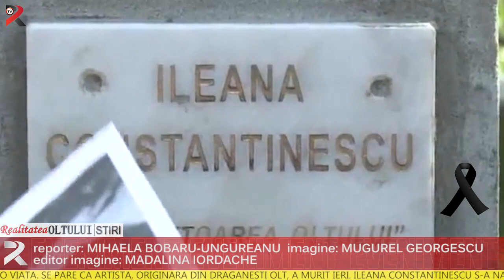Doliu în muzica populară: A murit Ileana Constantinescu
Zi neagră pentru cultura olteană. Ileana Constantinescu, vocea care l-a impresionat pe Sadoveanu s-a stins. Artista a fost găsită decedată în locuința sa din București de Ionuț Dolănescu, fiul prietenului ei de o viață. Se pare că artista, originară din Drăgănești Olt, a murit ieri. Ileana Constantinescu s-a născut pe 30 mai 1929 în satul Comani, Drăgănești Olt .